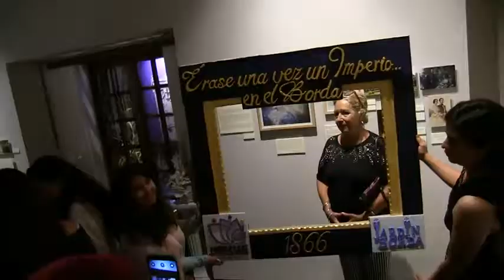Aspectos - Exposición Centro Cultural Jardín Borda